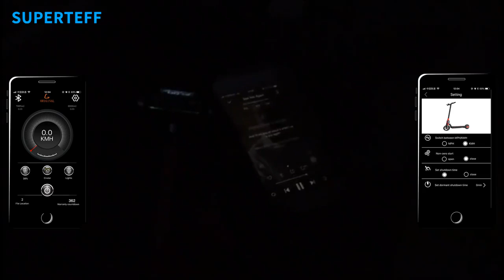Недорогой.SUPERTEFF. оригинальный. умный электросамокат.музыкальный светодиодный скутер 350 Втмотор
Color: Black , White , Red ,Blue. Material: Aluminum alloy. Max speed: 30km. Max mileage: up to 30km. Product weight: 11.4 kgGross weight: 15kg.
Power: 201-500 W. El Republic. voltage: 36 V. Foldable .Two-wheeled.   Tire size: 8 inches. Brand: SUPER TUFF. Charging time: 3-4h. Km without recharging: 30km.

Мощность: 201-500 Вт. Эл. напряжение: 36 В. Складной  .Двухколесный  . Размер шины: 8 дюймов. Бренд: SUPERTEFF. Время зарядки: 3-4h. Км без подзарядки: 30km. Цвет: Черный , Белый ,Красный, Синий. Материал: алюминиевый сплав. Максимальная скорость: 30км. Максимальный пробег: до 30км. Вес изделия: 11.4 кг Вес брутто: 15kg.